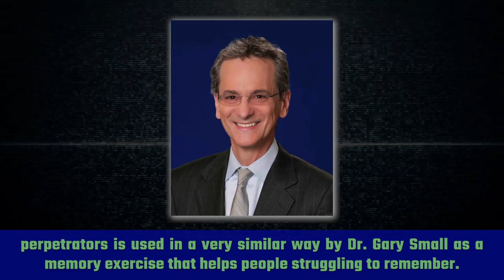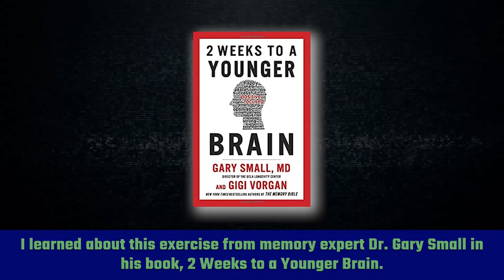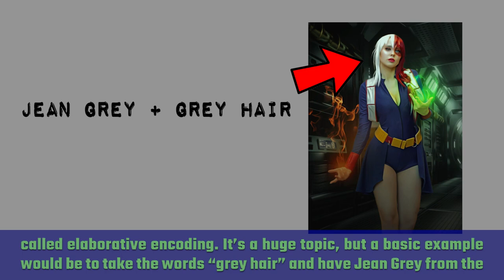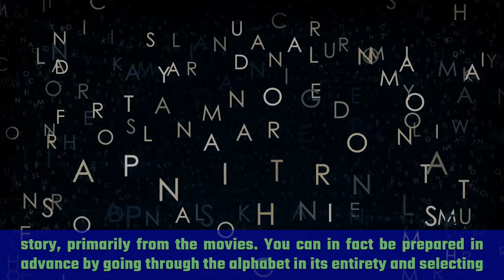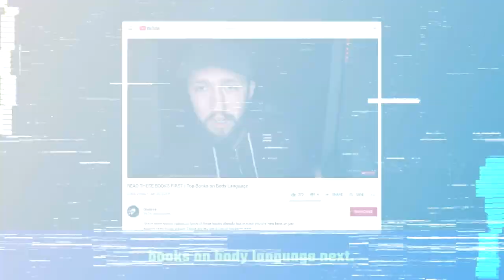The Memory Palace Brain Exercise That Improves Your Memory AND Observation Skills (COLLAB)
The human brain is arguably the most incredible organ discovered by man. Anthony and I teamed up to create this powerful two-part video series on how to best observe, make deductions, and memorize details about people. These techniques are useful any time you interact with people, be it you work life, home life, or social life. Once you're done here, head over to his channel and watch my video as well!